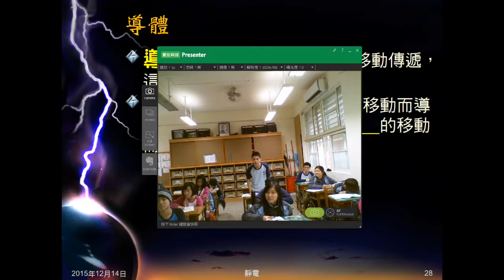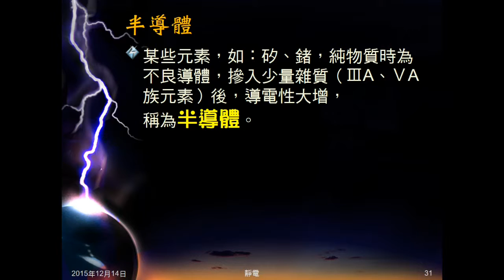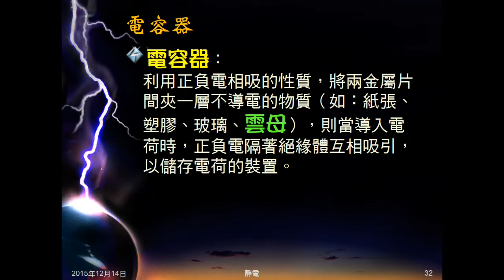104學年國三理化＿靜電06：導體；絕緣體；半導體；電容器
說明何謂導體、絕緣體、半導體。介紹電容器的構造及作用。